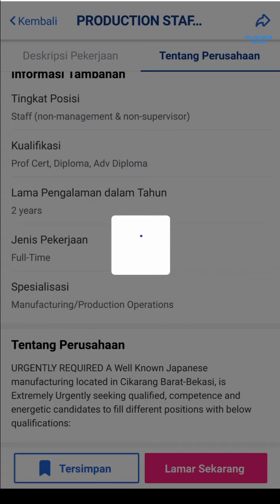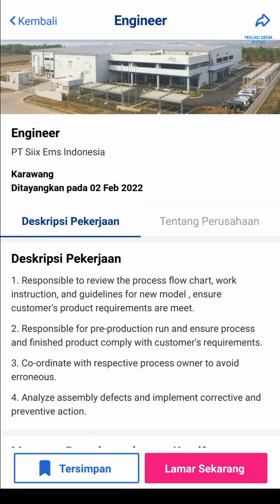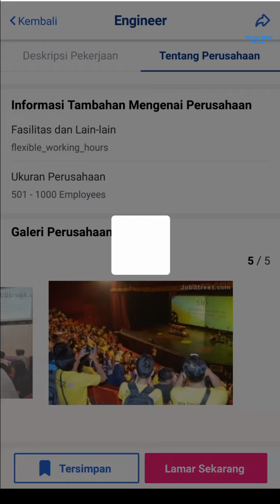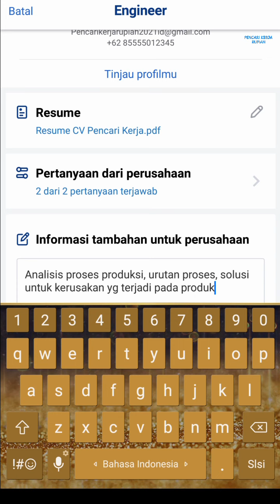Loker PT Panasonic Gobel Energy Indonesia ( PECGI ) // PT SIIX EMS Indonesia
Lowongan kerja PT Siix Ems Indonesia dan PT Panasonic Gobel Energy Indonesia hari ini

PT. Panasonic Gobel Energy Indonesia (PECGI)
👉 Cibitung - Bekasi - Jawa Barat
( 2 posisi )

1. PRODUCTION STAFF (CODE : PROD)

2. IT STAFF (CODE : IT)

Alamat PT. Panasonic Gobel Energy Indonesia (PECGI)
Gobel Industrial Complex, Jl. Teuku Umar Km. 44, Cibitung, Bekasi 17520, Jawa Barat, Indonesia

PT. Panasonic Industrial Devices Batam
👉 Puri Industrial Park 2000 Batam
( 3 posisi )

1. EXECUTIVE PLANNER (PPIC)

2. EXECUTIVE - ELECTRICAL FACILITY (POWER HOUSE)

3. EXECUTIVE – INDUSTRIAL ENGINEERING

Alamat PT. Panasonic Industrial Devices Batam
Puri Industrial Park 2000
Baloi Permai, Batam Kota, Batam Center

PT. SIIX EMS Indonesia
👉 Karawang KIIC

Alamat PT. SIIX EMS Indonesia
Kawasan Industri KIIC, Jalan Maligi VIII Lot S-4, Margakaya, Telukjambe Barat, Margakaya, Kec. Telukjambe Bar., Kabupaten Karawang, Jawa Barat 41361